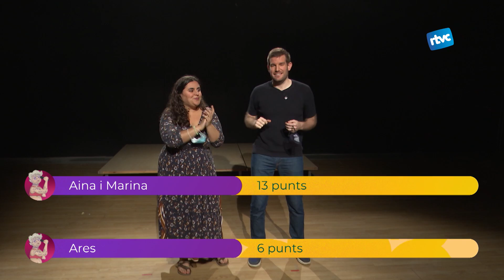OPERACIÓ PAKI 🎤 CÀSTING GALA 1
🎤 El concurs musical de Ràdio Televisió Cardedeu i el Casal de joves La Paki